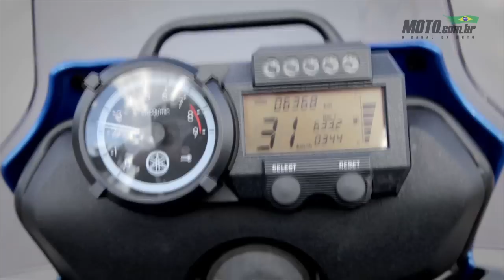Vídeo TesteYamaha Ténéré 660 Z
Confira o vídeo teste da Yamaha Ténéré 660 Z do MOTO.com.br produzido em parceria com a produtora POST VAREJOS.